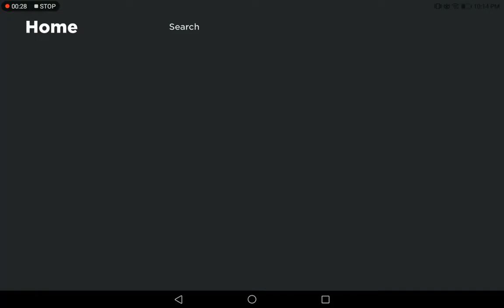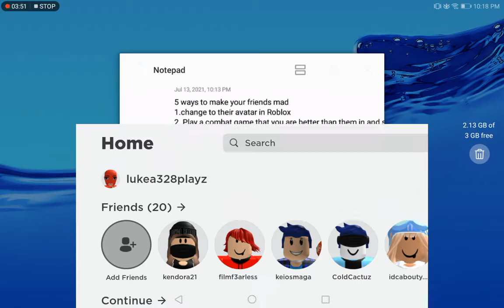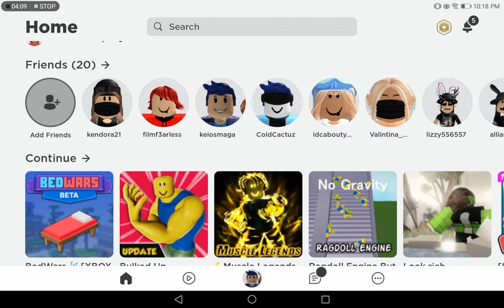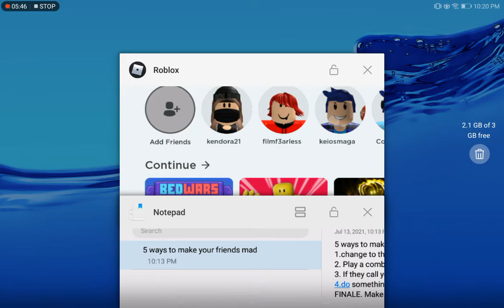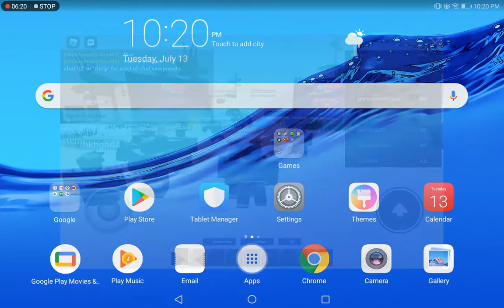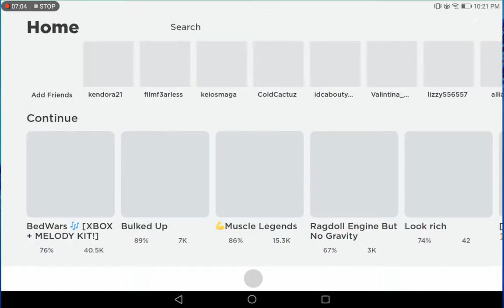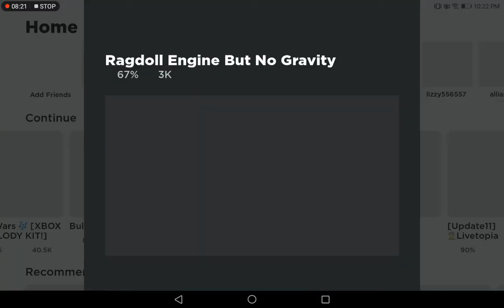5 Ways To Make Your Friends MAD😡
ily bye maddd